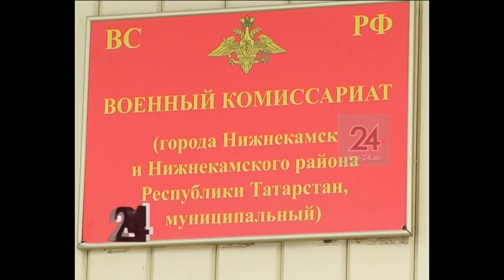Нижнекамский военкомат ищет 140 мужчин, которым исполнилось 27 лет